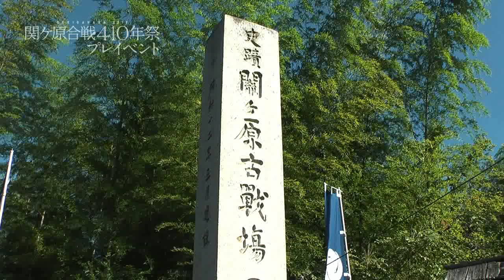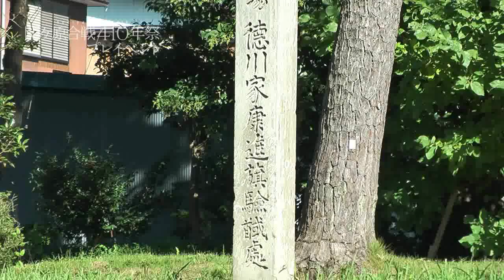関ケ原合戦410年祭プレイベント ～関ケ原陣跡制覇ウォーキング～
【10月16日、17日に開催される「関ケ原合戦410年祭」に向けてさまざまな取り組みが実施され
る関ケ原町。プレイベントの模様や関係スタッフの活動を紹介していきます。】関ケ原町史上最大規模の公式ウォーキングイベントとして、全ての陣跡碑をめぐる「関ケ原陣跡制覇ウォーキング」が開催されました。戦国ロマンを感じながら、武将たちの夢の跡をめぐる1日...。